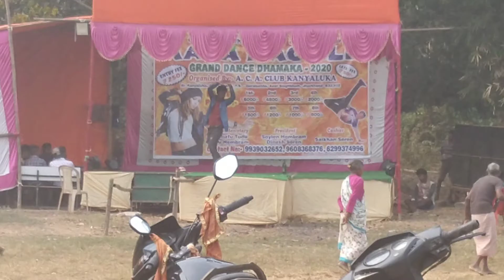Dance competition 2022